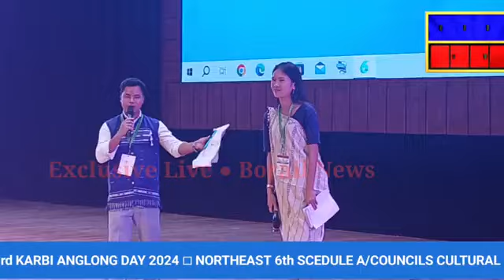Karbi Anglong day 2024 CUM NE Autonomous District council tradirional culture Exchange Event